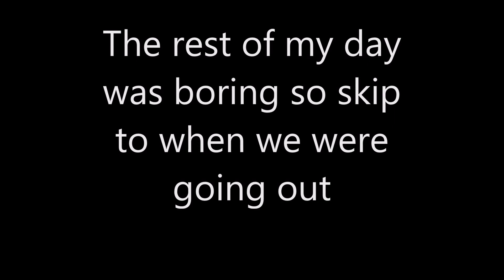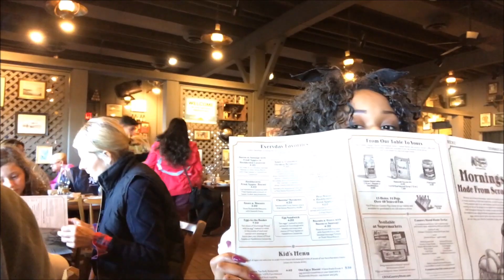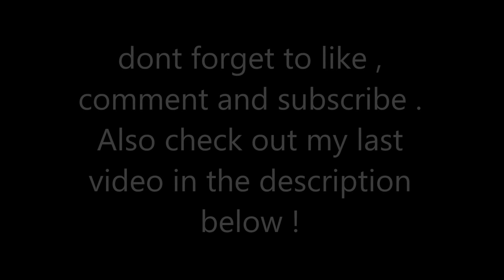Vlog#1~ SNATCHIN WIGS & JUJUIN ON THAT BEAT !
▻THUMBS UP THIS VIDEO! HAPPY NEW YEARS EVERYONE!! This sis my very first vlog ever I hope you guys like it and enjoy it.